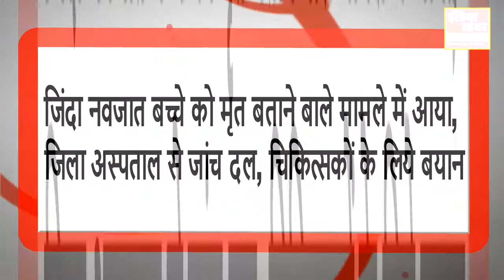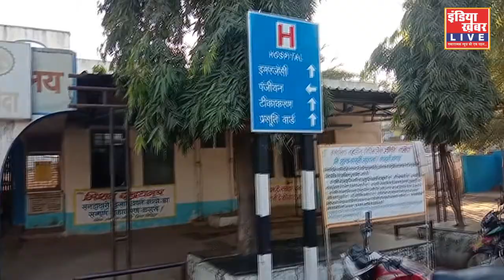जांच से पहले ही जांच दल ने अस्पताल प्रबंधन को दी क्लीनचिट, अधिकारी बोले जबरन मीडिया बना रही बिषय